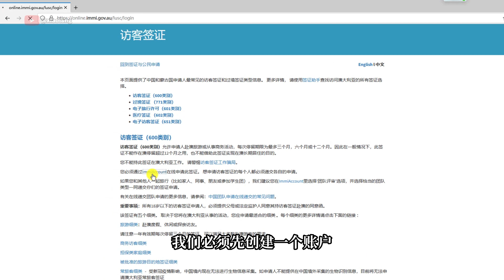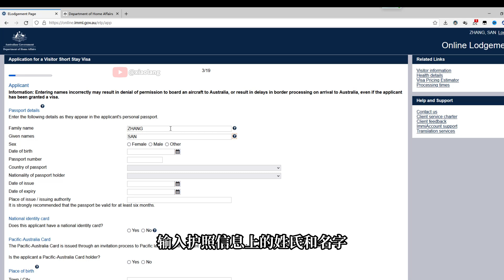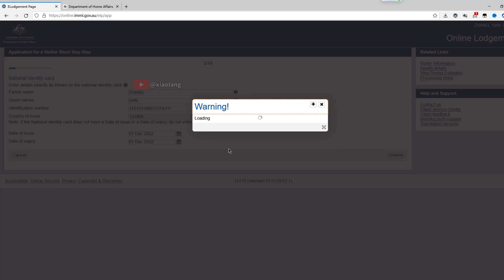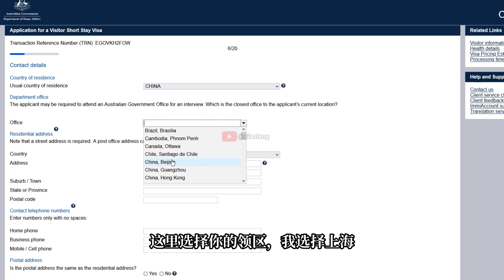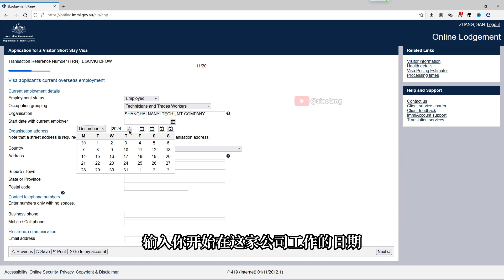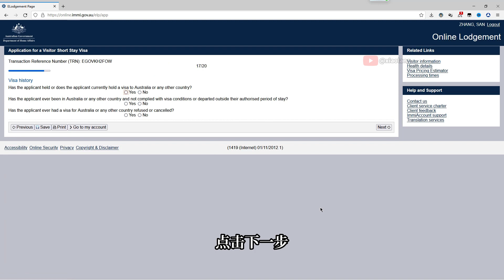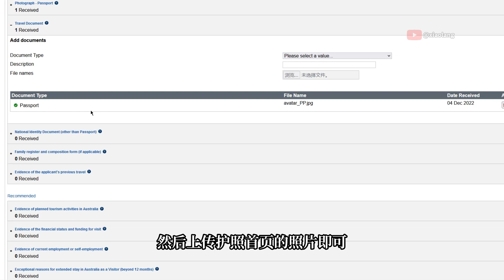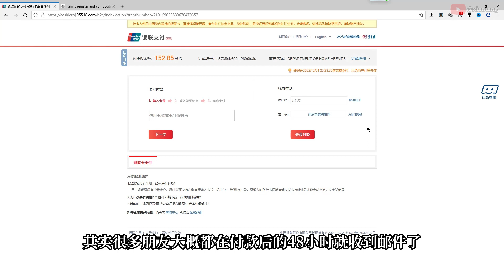🇦🇺澳大利亚签证 DIY 教程: 🧒手把手教你申请 600 类别电子签证💻全程网上办理🛂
视频章节
0:00 Intro
0:40 签证类别
0:50 创建账户
1:37 点击申请
3:34 报错提示
4:26 电码转换
7:02 首次办理注意
9:52 历史持有签证
11:42 付款页面